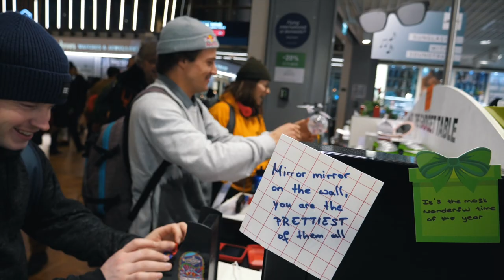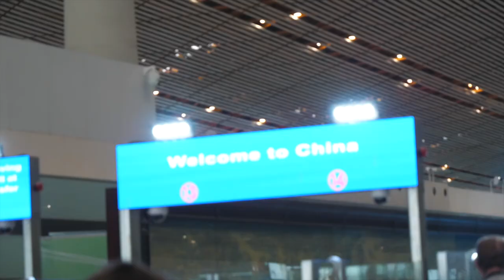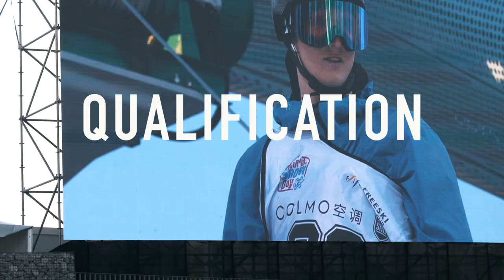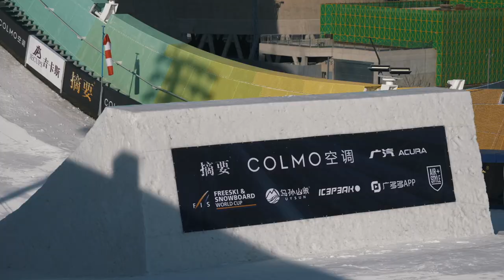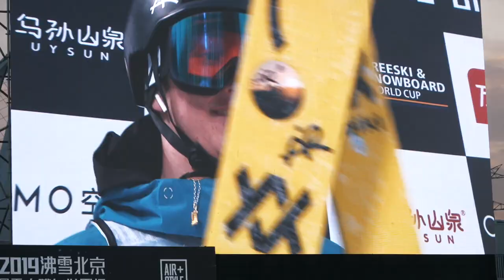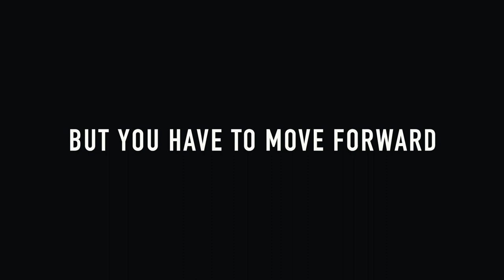Bad news... | VLOG 91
I have bad news for you guys... I went the first time to china it was an amazing trip with the Swiss Freeski Team. I made into finals and I felt good and I was ready to show my best tricks. But in my last run I crashed and hit my head. I WILL BE BACK STRONGER AND SMARTER!!

Produced by Frederick Iliano & Gian Ragettli